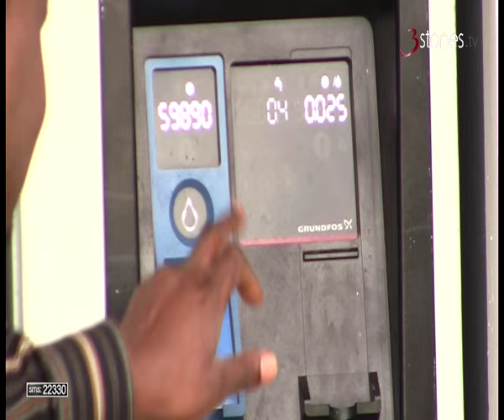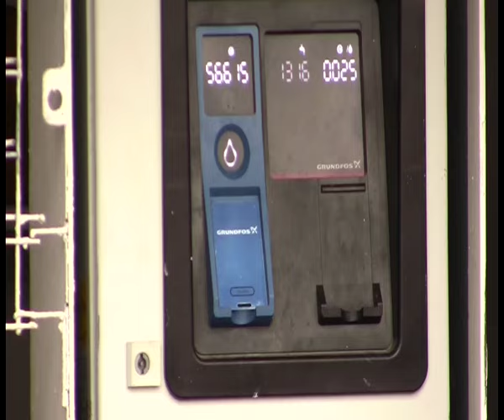MATHARE WATER ATM NEWS FINAL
BY ROBERT MAKORI